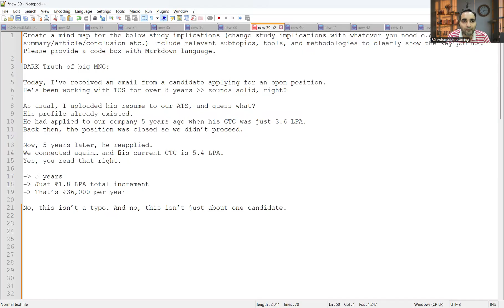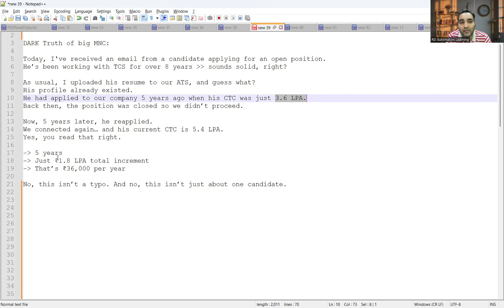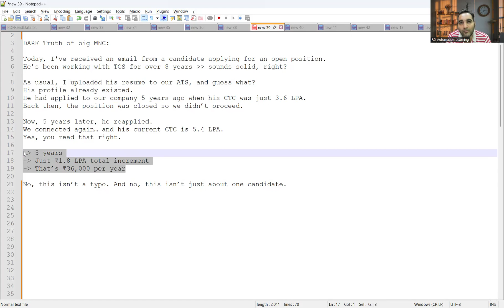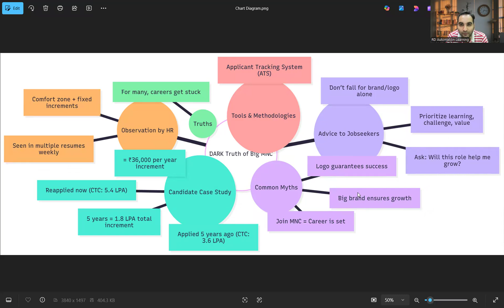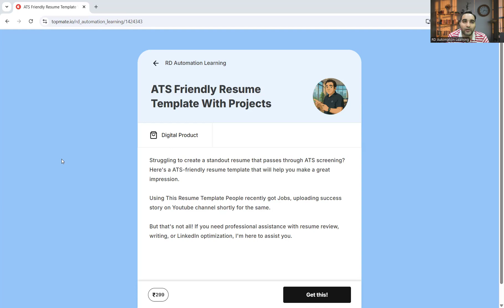DARK Truth of Big MNC | Reality of IT Industry | IT Layoffs| RD Automation Learning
In this video future of IT Jobs in India
QA Earns 35 Lakhs But Gets No Interview Calls | Reality of IT Industry | RD Automation Learning is discussed

Why there are no calls in the IT industry/ for Software Testers?

Freshers - certification, selenium + java, ISTQB, test automation, java/python
Feb 2023,
Amazon, lay off , google - recession
New projects - no , less
companies - employees to work in multiple projects

selected in interviews - you did not receive offer letter

Experienced
Feb 2023, March or in April - May - appraisal cycle, - internal hirings
vacancies - less

Career Gap

long career gap
short career gap